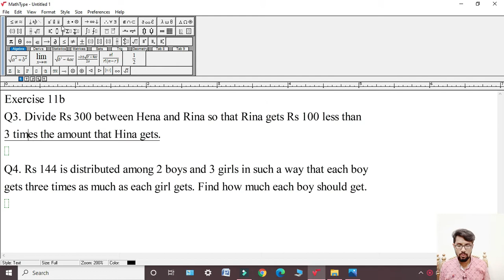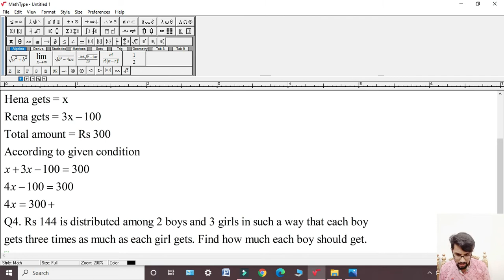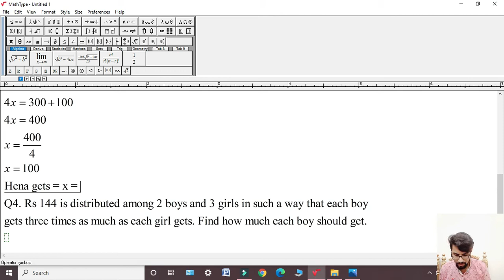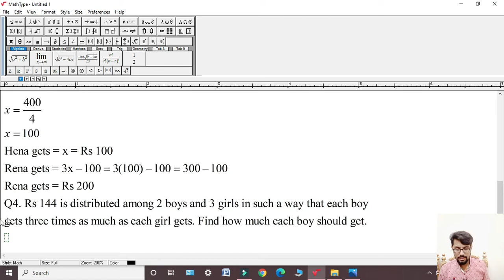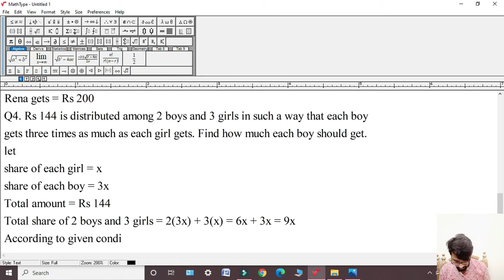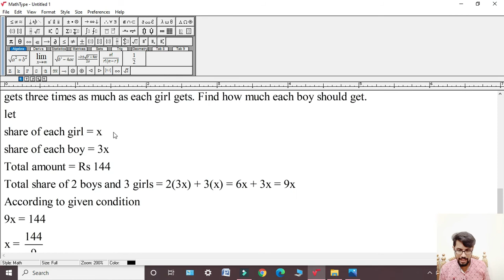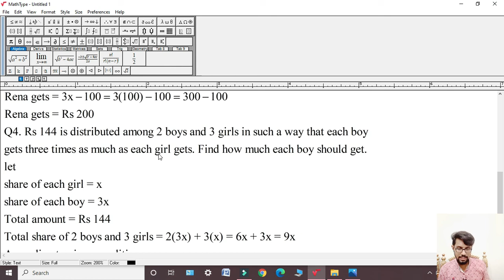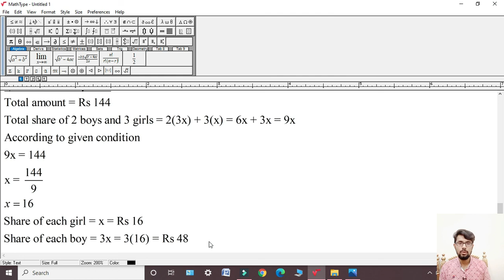Oxford Maths Countdown || Class 7 || lecture 89 || Exercise 11b Question Number 3 and 4 Solution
In this lecture i will give solution of Question Number 3 and 4 of Exercise 11b. Topic of your Unit 11 is Simple Equations.